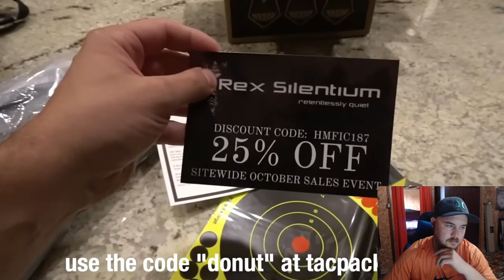Donut Operator: Angry Cop Vs. Drunk Judge Reaction